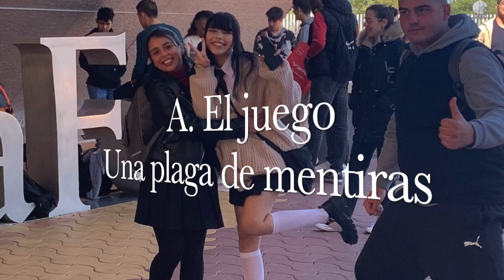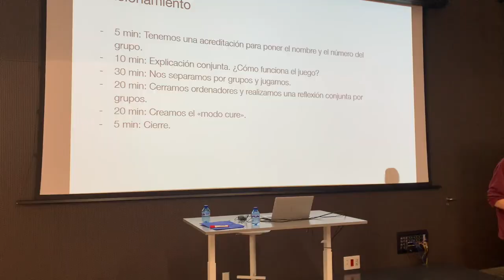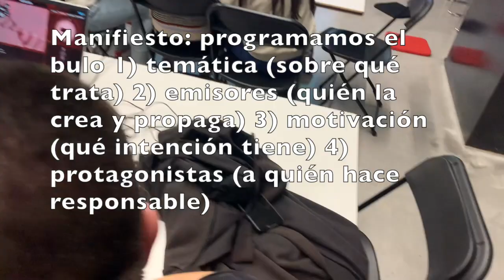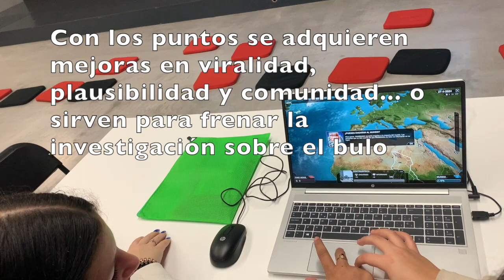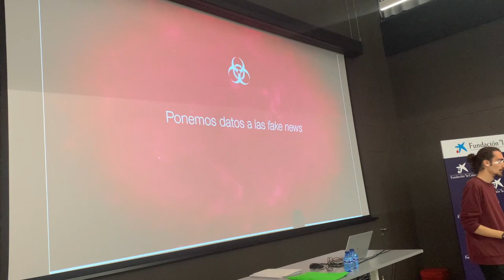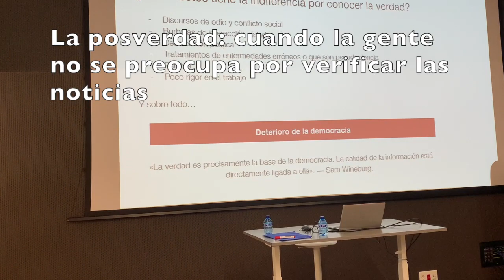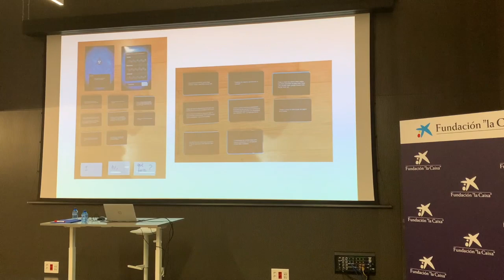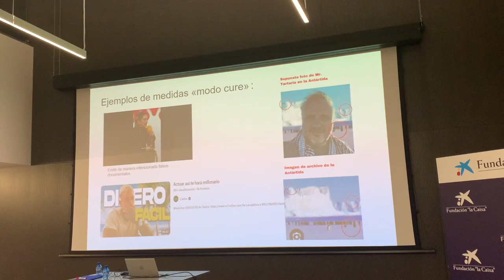Fake News: cómo combatir una plaga de mentiras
Vídeo-resumen del ludoforum organizado por el Caixaforum y guiado por Martí Carreras Gile, en el que participamos tres grupos del IES Diamantino García Acosta de Sevilla.